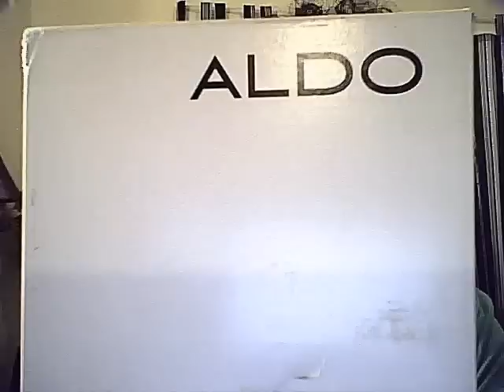ALDO SHOES.wmv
I love ALDO shoes...heels are normally 4 inches or more...BUT this DIVA can work with it!  ALDO has a great shoe sale going on!!